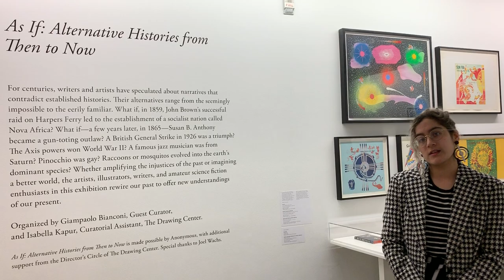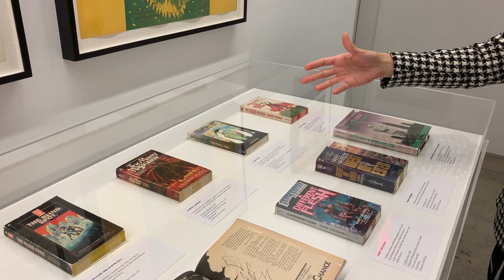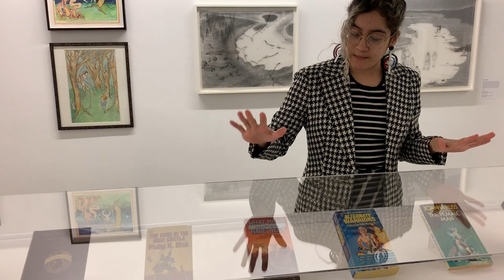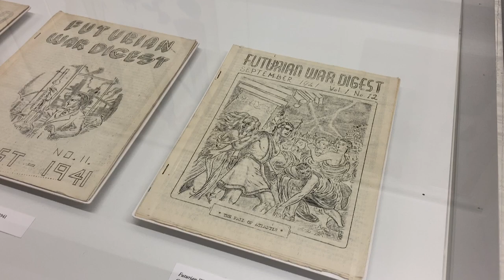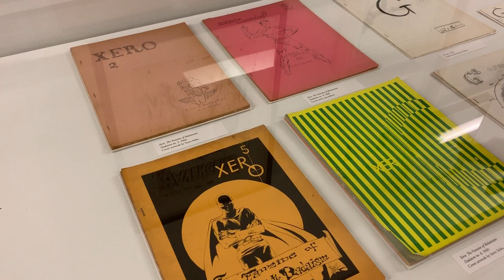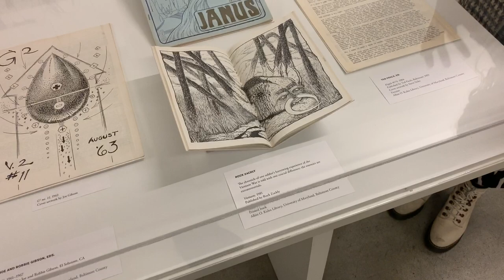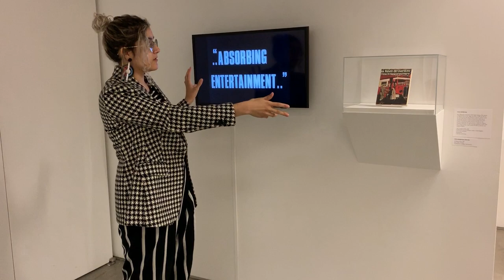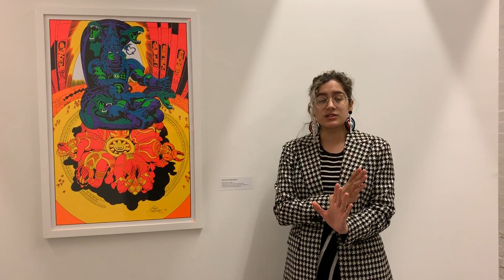Curatorial Tour | "As If: Alternative Histories from Then to Now"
Curatorial Assistant Isabella Kapur gives a brief tour of the As If: Alternative History from Then to Now exhibition, on view in The Drawing Center's Lab gallery from April 12, 2019 until July 28, 2019.

Filmed by: Kara Nandin
Exhibition Curator: Giampaolo Bianconi